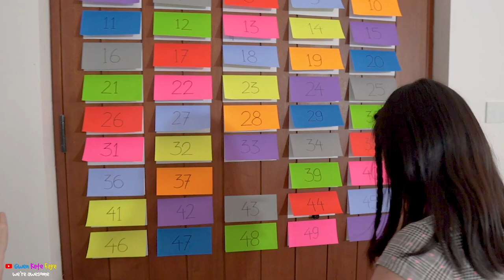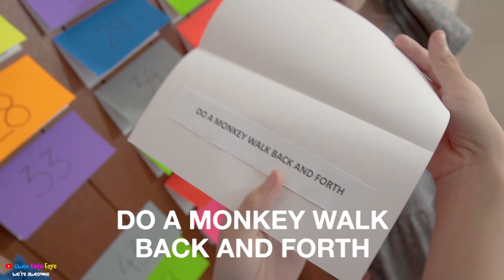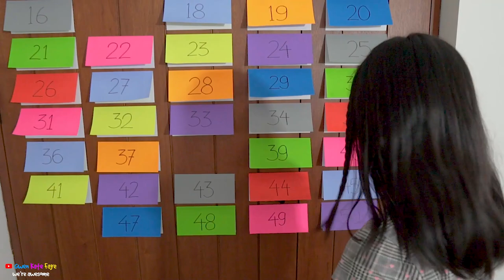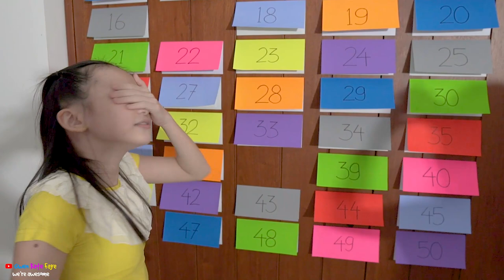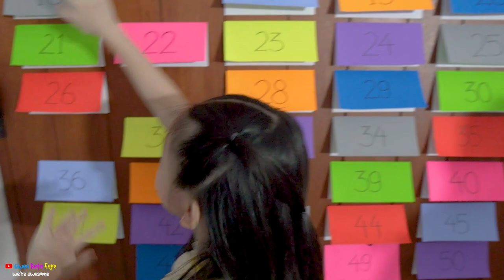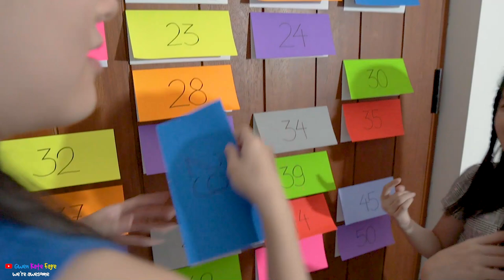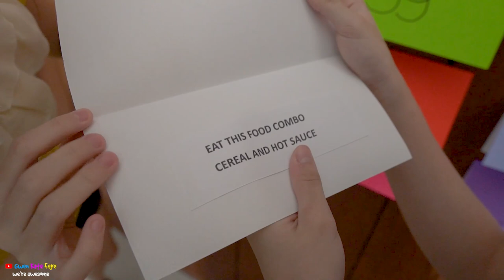50 D4R3S in 24 H0URS w/ Gwen Kate Faye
Hi Guys! Today we’re going to do something fun! We’re going to do 50 games IN 24 HOURS! There will be 50 papers labelled with the numbers 1-50. Each number will have a dare and we will take turns picking a game. There will be a skip turn and a double turn.
If you get a skip turn you get to skip your turn and do no games.
If you get a double turn, you need to do 2 games.
Watch this video until the end to see who got the skip turn and double turn! Bye!✌🏻